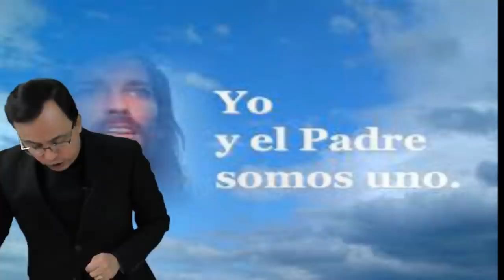FRATERNIDAD SIN PATERNIDAD?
MASONERIA